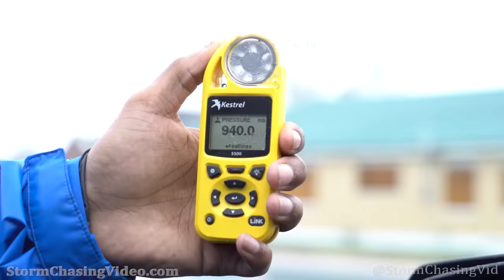Hurricane Ida Hits Lockport, LA And Sends Roof Flying - 8/29/2021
Breaking News Video - 'Eye' and vicious 'Eyewall' of CAT 4 Hurricane Ida rips over Lockport, LA:
roofs ripped from homes, debris hitting homes, branches ripped from trees, utility poles toppled, destroyed homes, and 939.8 mb pressure measurement in calm eye.

All footage shot during afternoon and evening daylight on August 29, 2021 in/near Lockport, LA by Meteorologist Simon Brewer
Shot Description

1. roof ripped from home

2. roof and debris tossed into adjacent homes

3. utility poles overcome by high winds in eyewall

4 & 5. branches ripped from trees

6. turbulent low clouds and high winds of eyewall

7-15. various shots of high damaging eyewall winds slamming Lockport, LA

16-26. various shots of heavily damaged neighborhoods in Lockport, LA

27. barometer measuring 939.8 millibar minimum central pressure in calm eye of CAT 4 Hurricane Ida in Lockport, LA

28. radar image showing our location in eye of Ida in Lockport, LA

29 & 30. cows on highway stressed by backside of hurricane near Lockport, LA

SID: Simon Brewer Juston Drake